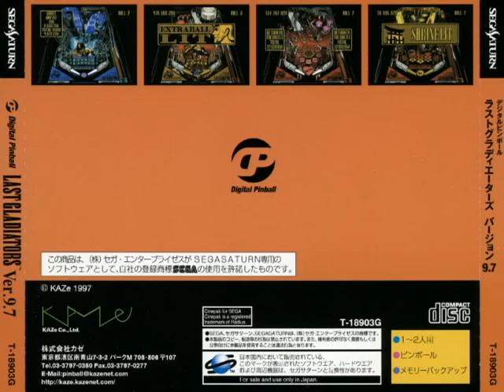[VGM] Last Gladiators (Saturn) - Save Princess (Knight of The Roses)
Composer: Yusuke Takahama, Naoto Shibata.
Music Producer: Doug Aldrich.
Digital Pinball: Last Gladiators.

I finally found out who did the music for Burning Fists (Sega CD fighting game beta). It's Yusuke Takahama, and if you've never heard of him, the guy is a freaking stud. He started at Data East and worked on many of their NES games' soundtracks and has done A TON of other stuff, including Kick Master, Bloody Wolf (TG16), Joe & Mac (arcade) the Nakajima Satoru F1 series and was also a performer on the Dracula Battle and Snatcher Battle albums. He now runs his own music production company out of Tokyo called Target Entertainment, where he writes and produces music for games and pop artists.

But most people probably know him from his work on pinball games Last Gladiators and Necronomicon for Saturn. The tracks are so freaking good. Some of the most polished metal I've ever heard in game music, credit also going to Naoto Shibata (Konami Battle albums) and Doug Aldrich (heavy metal badass). Because most of the tracks on Last Gladiators are so short, I actually looped and shared my favorite tracks into a playlist here.